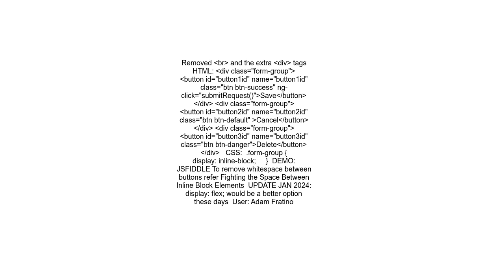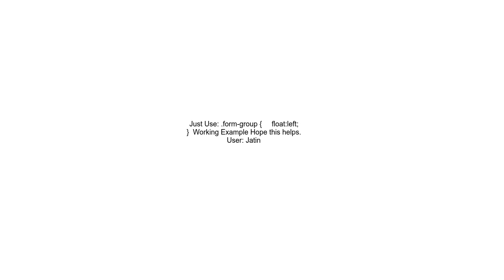How to place buttons horizontally in a form